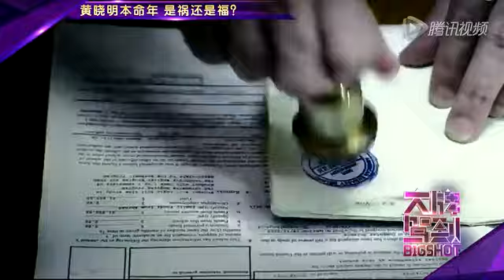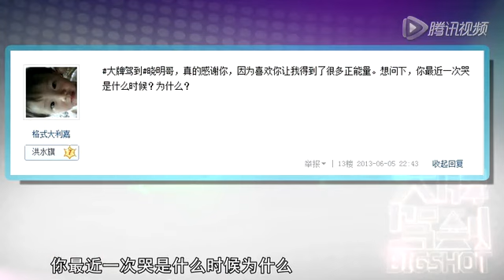Huang Xiaoming 黄晓明 on "Bigshot" 大牌驾到 TV Show (full show) in promotion of The Patriot Yue Fei 《精忠岳飞》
大牌驾到20130703:
黄晓明提赵薇有醋意-她老公很厉害
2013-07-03期 黄晓明提赵薇有醋意 期盼结婚生子